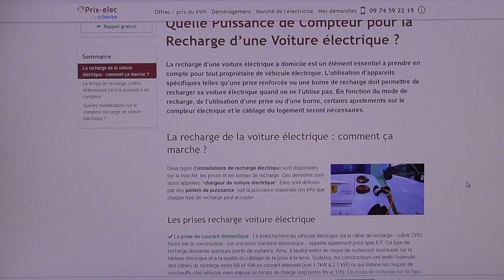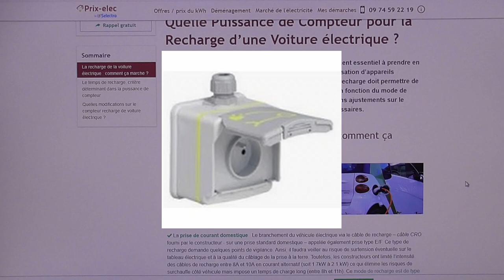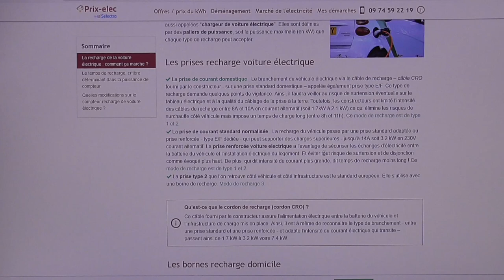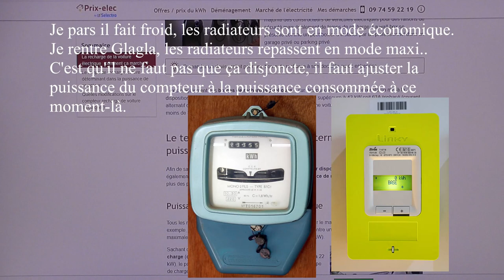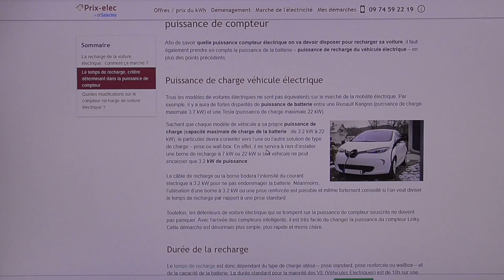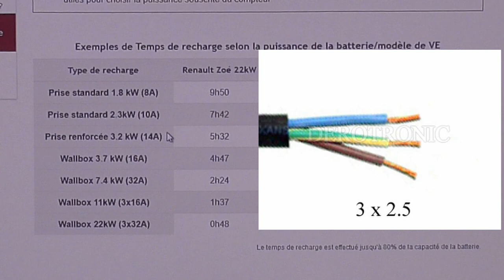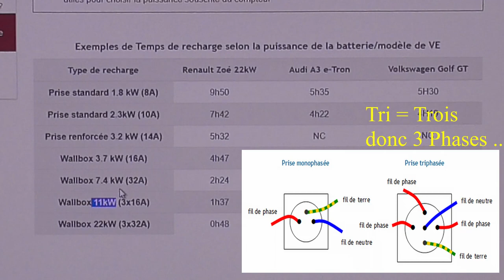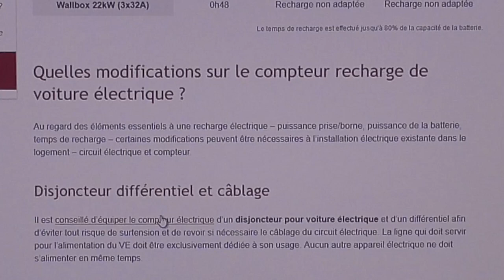[247] Parlons de l'installation électrique et la puissance.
Essentiel pour un VE, l’électricité que l'on utilise au quotidien. Depuis le domicile, voyons ce qu'il en est.